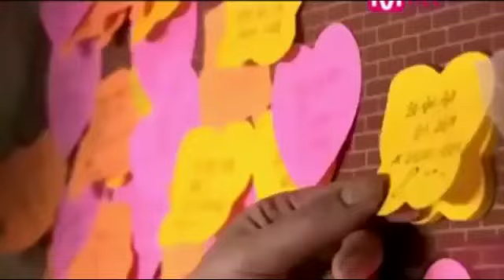Sensible Musical - A cambio de que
Grupo Sensible Musical